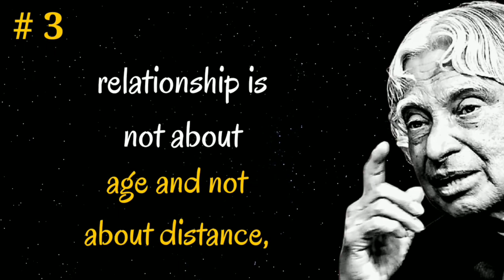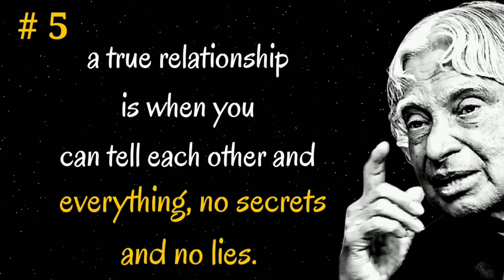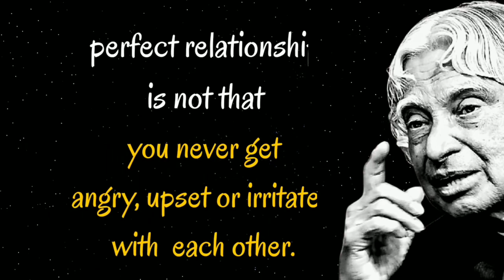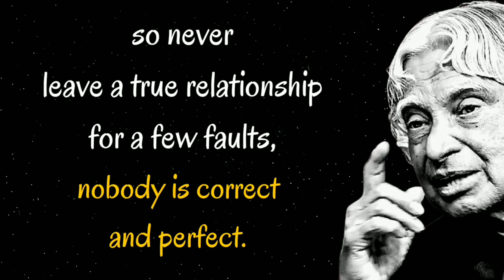If your husband or wife always fighting with you just do this || Apj abdul kalam || motivation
The best video ever made can change your life , must watch ...
This video is made for awareness , motivation and self-confidence to wake up and never give up .
This video is made under golden words studio for motivation, self power and courage .

Music : NCS(non copyright) music used for educational and motivational purpose .

                 💓 Golden words studio💓

1) Apj Abdul Kalam motivational quotes
2) Apj Abdul Kalam speech
3) Life status
4) Apj Abdul Kalam motivational speech in english
5) Life changing quotes
6) Motivational quotes in english
7) Motivational quotes by dr apj abdul kalam
8) Apj Abdul Kalam motivational speech
9) Apj Abdul Kalam status
10) English speech abdul kalam
11) Apj Abdul Kalam quotes in english
12) English motivation status
13) English motivation
14) Golden words studio
15)  Apj Abdul Kalam motivational quotes for students
16) whatsapp status
17) achievements
18) Dr apj abdul kalam motivational quotes
19) apj abdul kalam inspirational quotes
20) apj abdul kalam status
21) husband
22) wife
23) If your husband or wife always fighting with you just do this
24) relationship